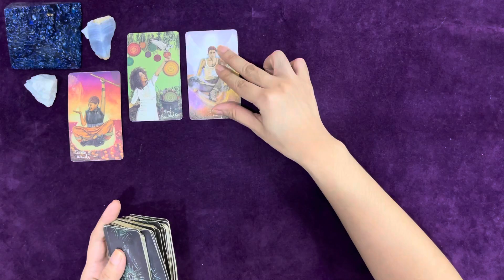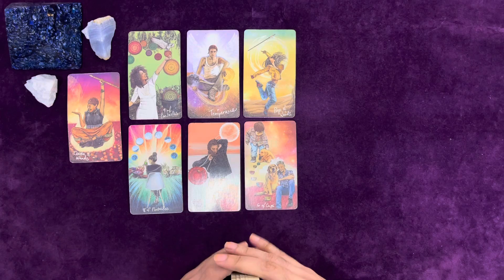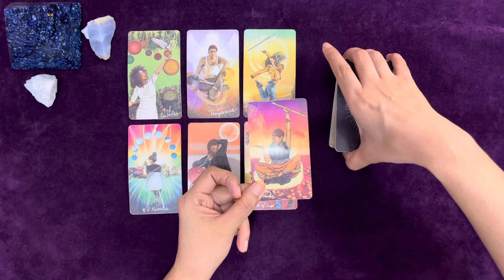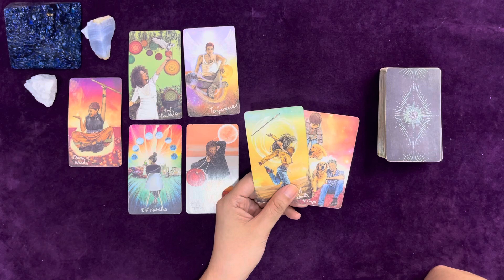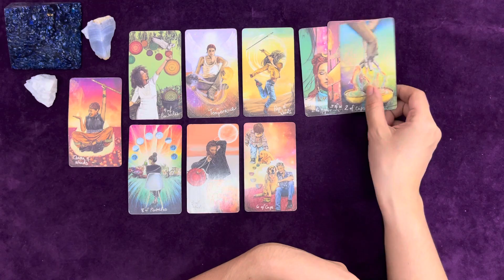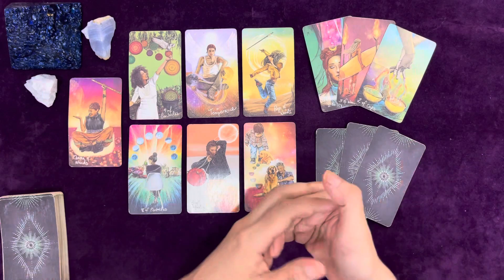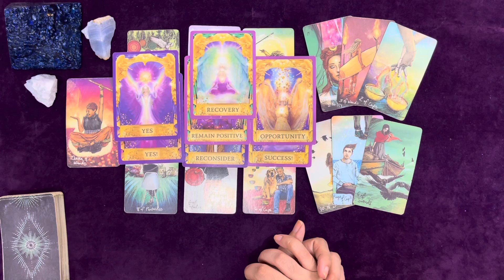GEMINI | EMBRACING THAT INNER GODDESS! 👑💖 | JUNE 2022 LOVE TAROT